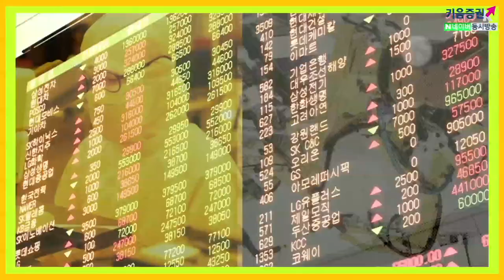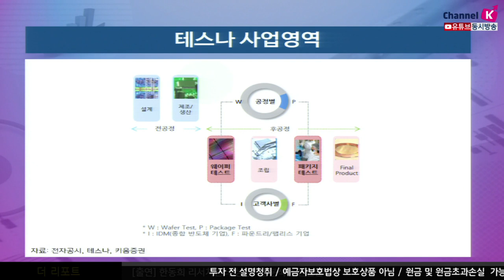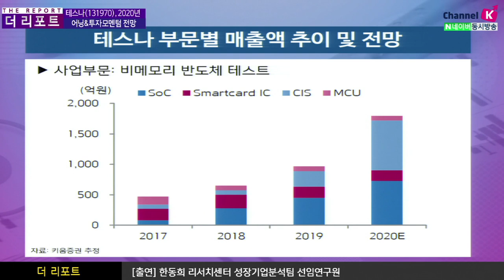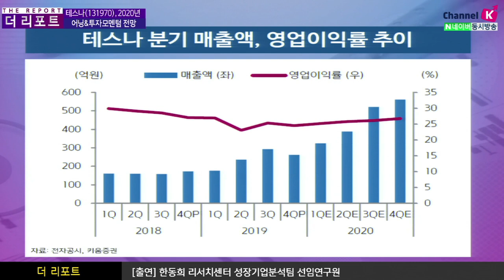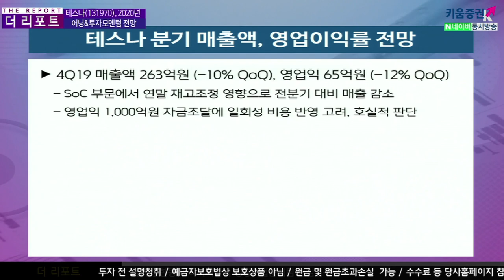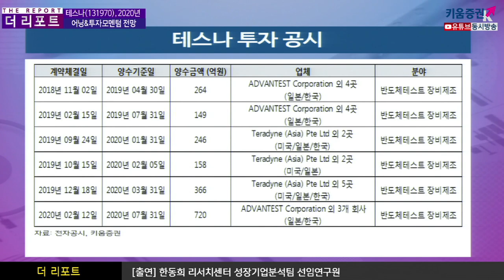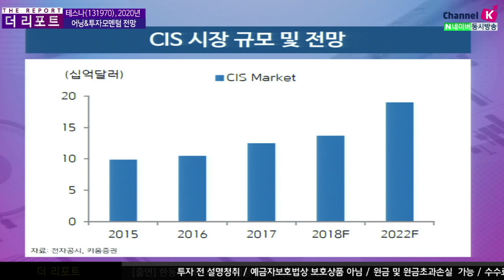​[주식투자][기업분석] 더리포트 / 테스나, 2020년 실적과 투자 모멘텀 전망 (20.02.14)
비메모리 반도체 웨이퍼와 패키지 테스트 외주업체
국내 비메모리는 삼성전자뿐만 아니라 삼성향 매출이 지속 발생
전체 매출비중 중 웨이퍼 테스트 80%, 패키지 테스트 20%
삼성향 비메모리 최대의 수혜주라고 판단
동사의 '19년 4분기 실적은
매출액 263억원(QoQ -10%), 영업이익 65억원(QoQ​-12%)
SoC 부문에서 연말 재고조정 영향으로 전분기대비 매출이 감소한 편
영업이익은 1,000억원 규모의 자금조달에 따른 금융수수료 등으로
일회성 비용이 반영된 것을 고려하면 호실적으로 판단
이미지센서 업황 호조가 지속되는 가운데 입고
장비들의 순차적 가동률 증가가 지속될 것으로 판단되며
SoC 역시 올 1분기말 신규장비의 입고 시작과
더불어 전방 재고조정 영향의 회복을 전망되며 ​
2020년 1분기 매출액 및 영업이익 각각 325억원(YoY+85%), 82억원(YoY+71%) 예상
김주연 채널K 앵커, 한동희 선임연구권 키움증권 성장기업분석팀
​「좋아요」와 「구독」 잊지 말고 눌러주세요​​​